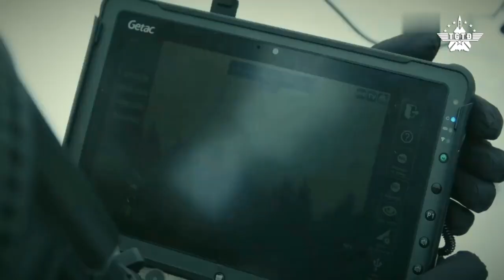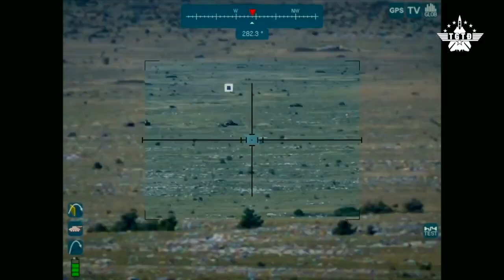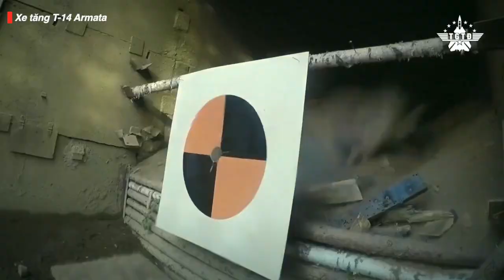Vì sao xe tăng T-90M của Nga thất bại toàn diện ở Ukraine?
Số phận của những chiếc T-90M cũng giống như hàng nghìn xe tăng khác: hoặc bị bắn cháy, hoặc bị tịch thu, hoặc bị quân Nga bỏ lại sau những đợt rút quân hỗn loạn. Trong chương trình hôm nay, hãy cùng phân tích lý do thất bại của T-90M trên chiến trường Ukraine.